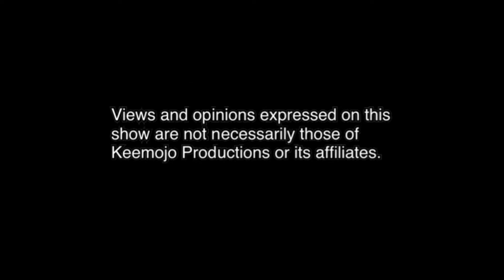S1E6 REACTIONS for UR S2S1 The Jones pt2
S1E6 welcomes The Jones Family back again! These fun-loving supporters of our Unfiltered REALness Reality Show return to dish on a funny Season 2 episode. This mother and daughters trio are a hoot! It's their voices and their stories. Let the shade begin...

It's a brand new series called "Reactions!" In this series, cast mates and even fans from your favorite Keemojo Productions programs are filmed watching episodes and give hilariously honest commentary throughout! Puts a fresh spin on every episode, old and new!